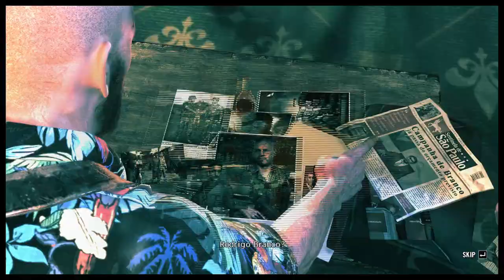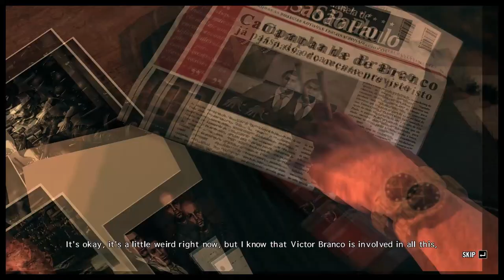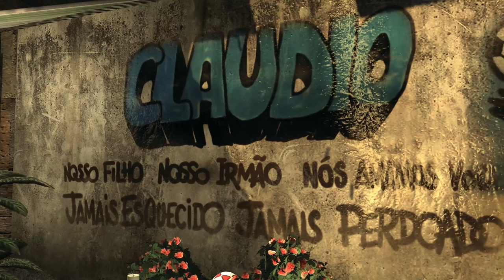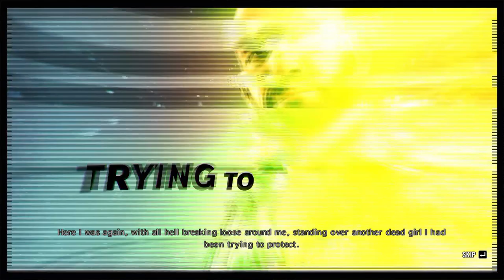Max Payne 3 | Walkthrough Gameplay - Part 8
Max Payne 3 is a third-person shooter in which the player assumes the role of its titular character, Max Payne. A new feature to the series, introduced in Max Payne 3, is the cover system, which allows players to gain a tactical advantage, and avoid taking damage from enemies. To progress through the linear story, players take on enemies throughout levels. The game features interactive cutscenes which transition seamlessly into continuing gameplay; there are no loading screens across gameplay and cutscenes.

In combat, auto-aim and a cover system can be used as assistance against enemies. Should players take damage, painkillers can be used to regenerate health. Players use melee attacks, firearms and explosives to fight enemies. In action sequences, bullet time can be used; using this feature, it is possible to see every bullet strike an enemy in detail. The game also introduces a "Last Stand" mechanic, granting players a grace period when health is fully depleted that allows the player to kill the enemy that last wounded them in order to remain alive, so long as the player has at least one recovery item. When this feature is utilized, it does deplete all of the players remaining "bullet time". Also new to the series is that after using the shoot-dodge mechanic, which enables players to dodge enemies by diving, players may shoot at any angle while remaining grounded.

Unlike the previous games in the series, the player character can only hold three weapons at a time. There are two slots for pistols and one for a two-handed weapon. If the player chooses to equip both pistols at the same time, the two-handed weapon must be dropped. Otherwise, the player character holds the two-handed weapon under their arm.